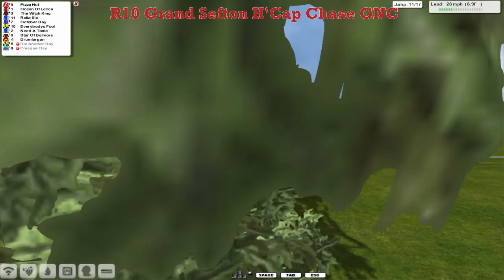NH WK6 R10 Grand Sefton H'Cap Chase GNC